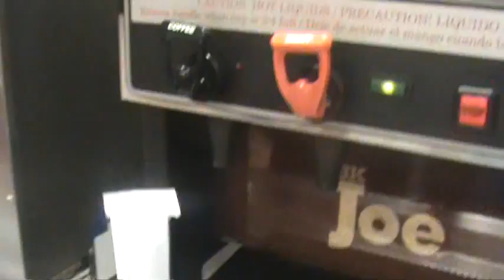burger king part 2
we are trying to find a seat at burger king